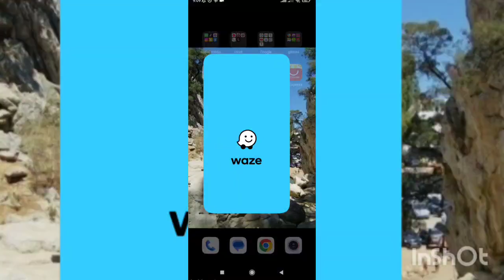أحسن بحيرة في الاطلس المتوسط لصيد سمك التروتة la truite, بحيرة أمغاس ❤️